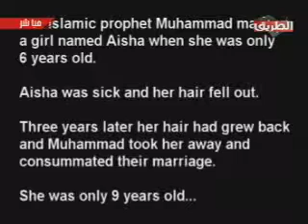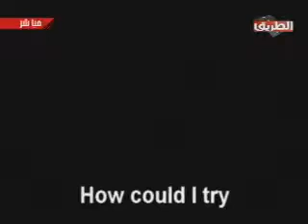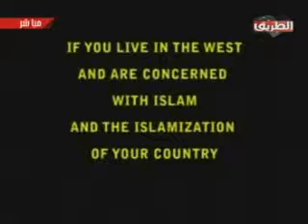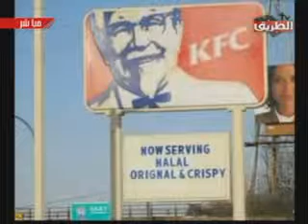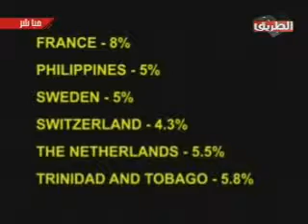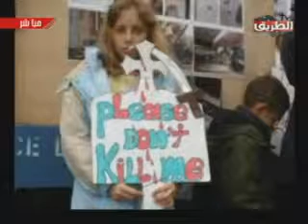What Did Mohammed Do 28